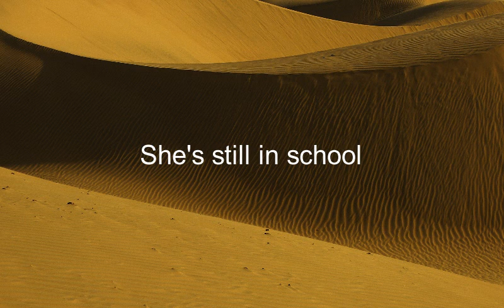Como se dice Ella Todavia Esta En La Escuela en Ingles